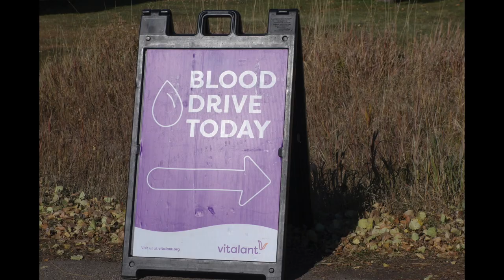Life in a Tiny House called Fy Nyth - Have You Ever Donated Blood?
Just a quick chat about a topic to bring to your attention if it's not something you've considered before. Have you ever donated blood?

If you are new to my channel and Fy Nyth (Welsh for "My Nest") in general, welcome! I'm Ariel. I live off grid (as in no physical connection to public utilities) in a tiny house on wheels in the mountains of western Wyoming. I've been living this lifestyle for close to six years now and love it!

Real life here. I try to show the good and the bad. The ups and the downs. What works, and what doesn't. The parts I love (most of it!), and the things that suck. Not just the showroom version of a tiny house, but everyday life in a tiny house. Not just the romantic idea of "homesteading" or off grid life, but the everyday details of this lifestyle. I split my own wood for heat, carry my water by hand, and attempt to grow as much of my own food as I can between the weather and wildlife here. I hope to help others learn from my mistakes and make life just a little easier for anyone else interested in pursuing a similar lifestyle.

 I live in a somewhat harsh and cold climate, but enjoy the stunning sceanery and wildlife that I am surrounded by on a daily basis. You'll also see videos of of the nature and wildlife around my home. If you are interested in my photography or purchasing a photo, I'd love if you follow that over at Facebook.com/ArielCelestePhotography or ArielCelestePhotography.zenfolio.com!

For a bit of my background, as a child, I was fortunate enough to be able to spend much of my free time exploring and playing in the woods. Little has changed now that I'm older I suppose. I moved to a place with a bigger woods and still enjoy spending my time outside gardening, hiking, exploring, and photographing the natural world around me. As the eldest of seven children who grew up in a homeschooling family, I had the opportunity, not always appreciated at the time, to learn to do quite a bit of work. I've enjoyed a wide range of jobs, everything from greenhouses and flower arranging to wilderness therapy with teens, to milking cows. Mostly, I enjoy doing the kinds of things that I think provide a real service or value to others. Some of my other hobbies include backpacking, hosting people, cooking, preserving food, anything to do with nutrition, reading, journalling, and sitting around a fire and talking to my close friends.

Check out a few of the videos in these playlists to catch up on what goes on here!

Looking for any of the items I use regularly and love? Thank you!
Camera Gear
Appliances & House Stuff
Personal Care
Kitchen Stuff
Gardening Tools
Backpacking Gear
Food Stuff
Burley's Stuff
Books I Love

Many thanks to all of you amazing people! If you really value the info you find on my channel, are very comfortable yourself, and want to help out with things here, there are two ways to do so that are a huge help to me!
And I keep a running wish list of things I could use around